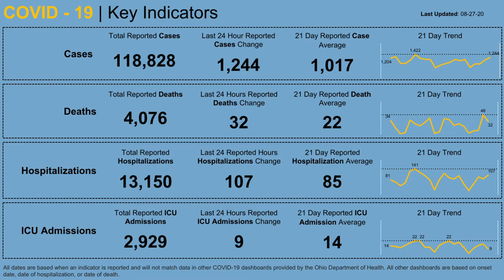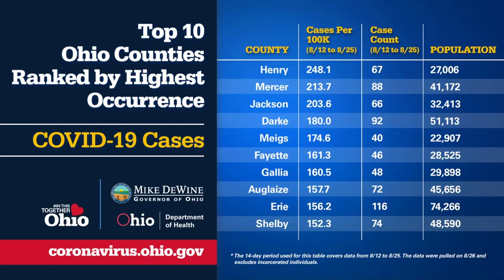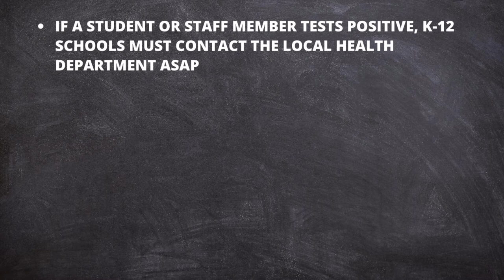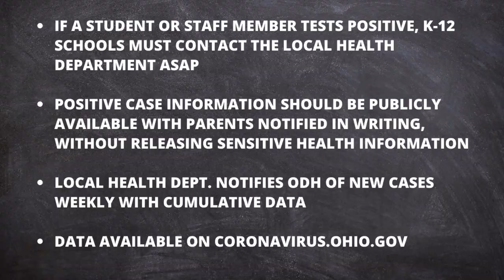An update on Ohio schools, Night 4 of the RNC and more | Northwest Ohio Top Headlines: Aug. 27